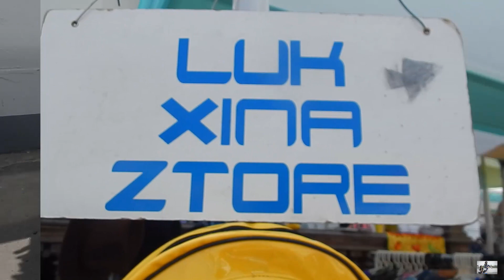TOUR DE COMPRAS NAVIDEÑAS II l FERIA CACHINERA Y MENTA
Hola chis!!
Perdonennos!! las dos hemos estado full estas últimas semanitas. Esperamos que este segundo tour de compras les guste mucho.
Las queremos mucho y gracias por todo su apoyo 💜 💜

Dirección de la Feria de Barranco: Jr Unión 109.
De viernes a domingo 1 a 9 pm.

Las queremos bellÍsimas chis!!! 💜